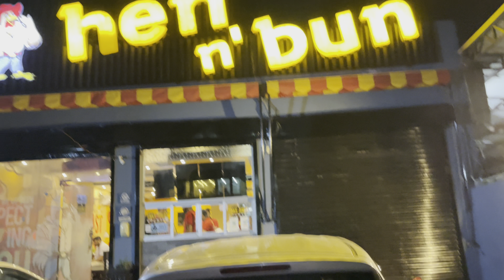Late Night Dinner With Mamu